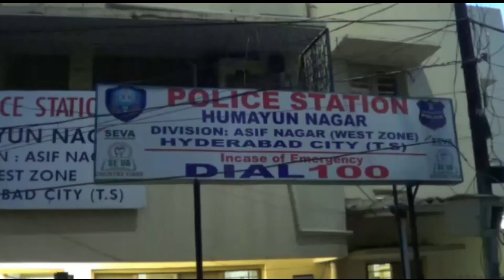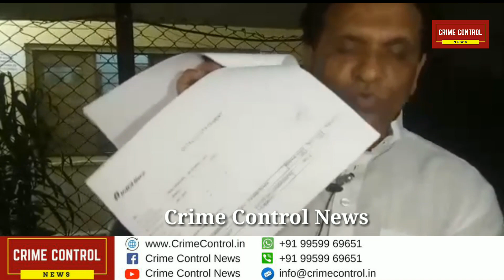AIMIM Leader Receiving Threatening Calls From Heera Group Of Company's CEO Nauhera Shaikh